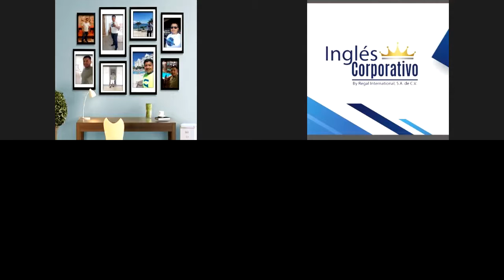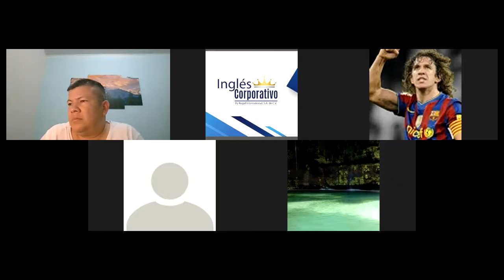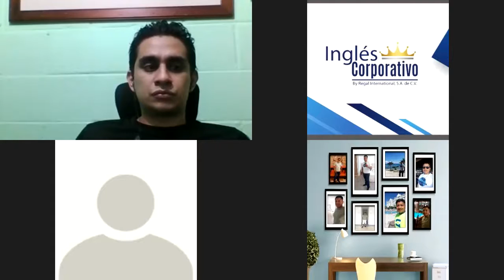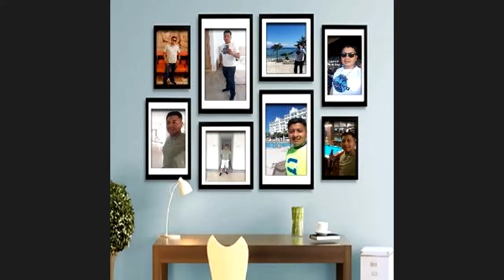Ingles Corporativo-Expressions of quantity